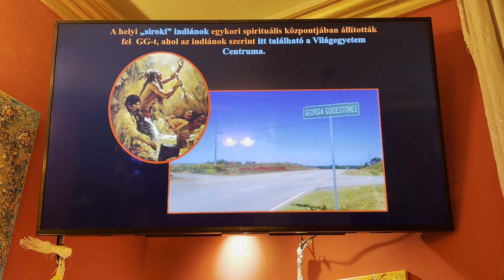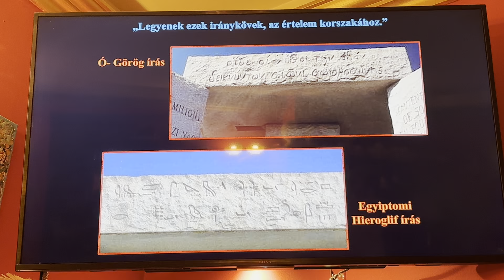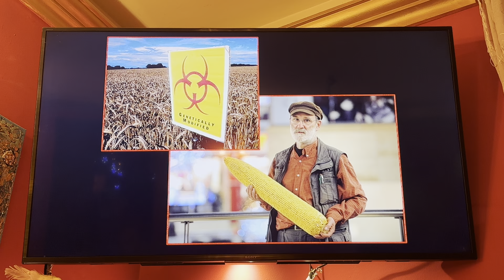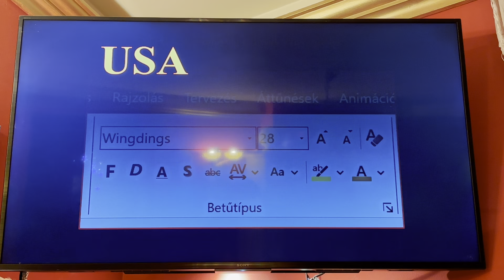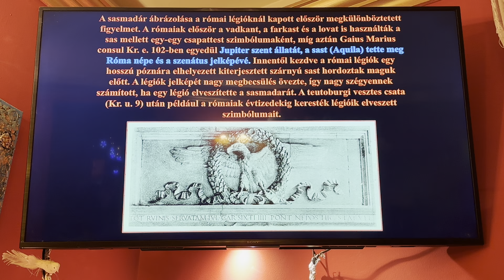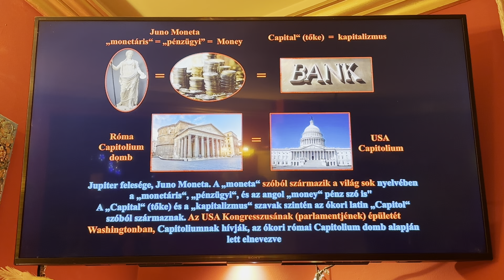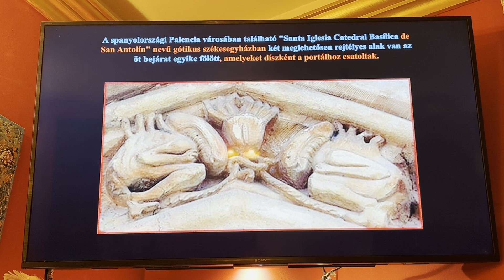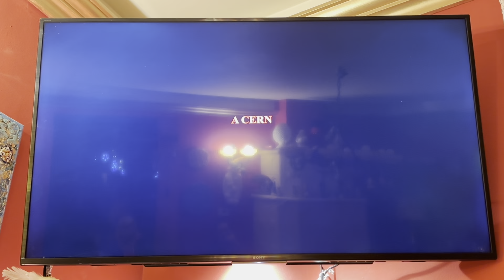Konteók és titkos szimbólumok - Kalmár János